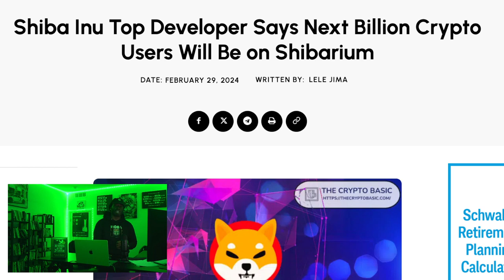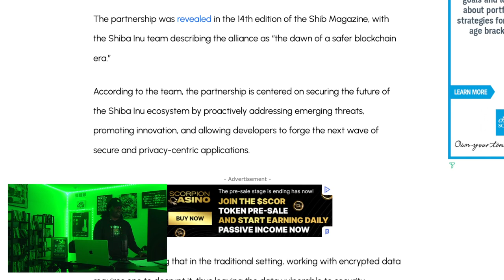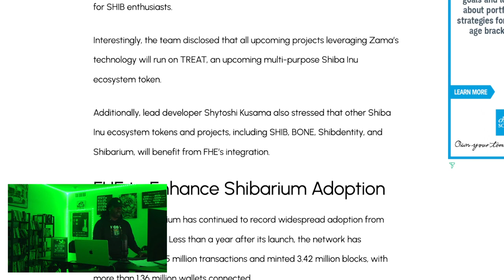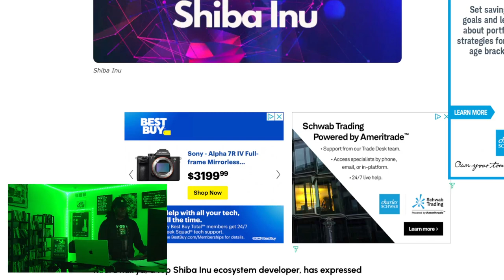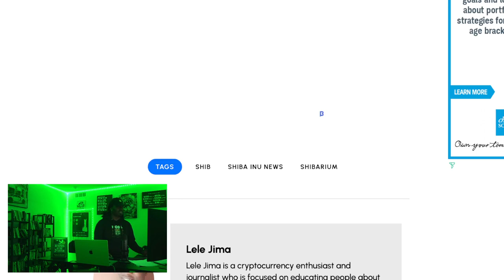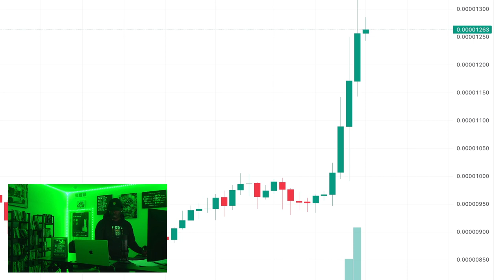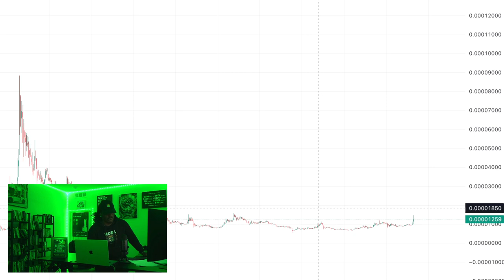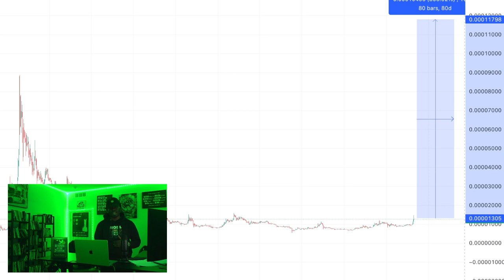The 1 Billion Crypto Users Will Be On Shibarium?!